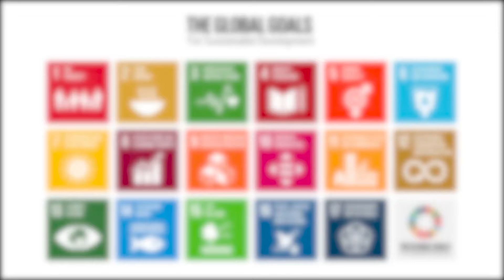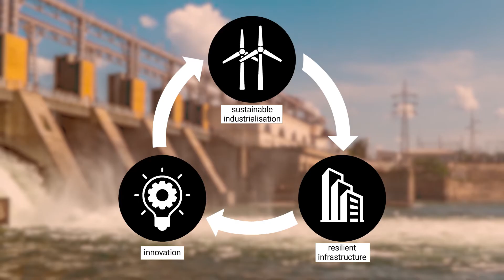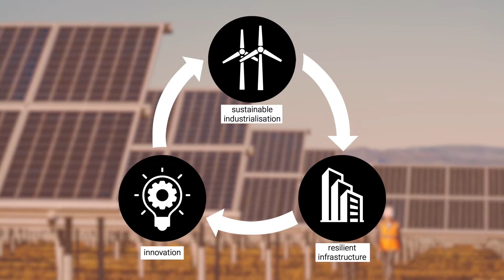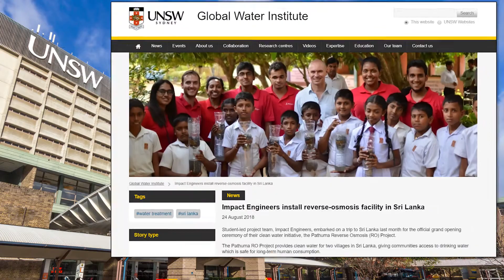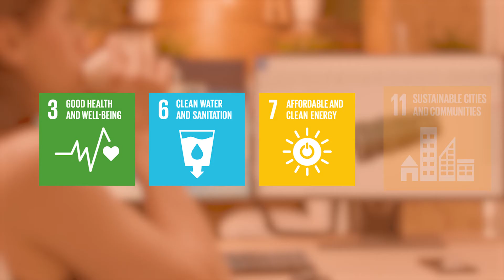Sustainable Development Goal 9 - Industry, Innovation And Infrastructure - Sarah Grundy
Dr Sarah Grundy from the School of Chemical Engineering, UNSW, breaks down some of the key challenges behind the UN's Sustainable Development Goal 9. SDG9 aims to "Build resilient infrastructure, promote inclusive and sustainable industrialisation and foster innovation". This video was produced by the EDDS team of the Pro Vice-Chancellor Education portfolio in collaboration with UNSW Sustainability.